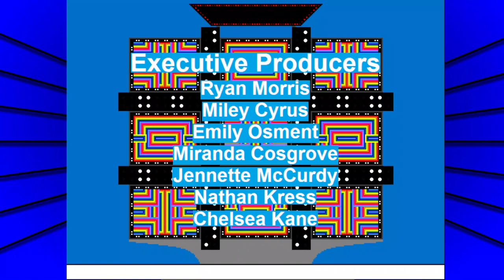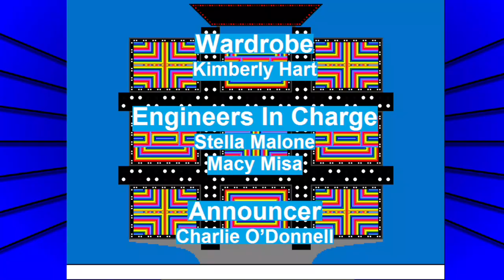Tic Tac Dough S4 Ep23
Just 2 episodes left before the Tournament of Champions. Our players are fighting desperately to make our Top 4. Will our champion be able to do it? Find out on this episode of Tic Tac Dough!